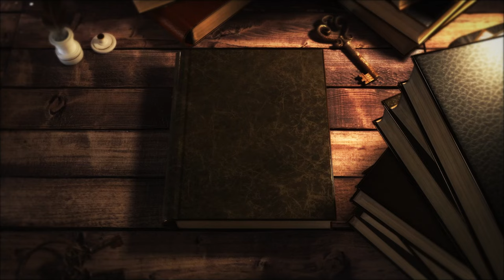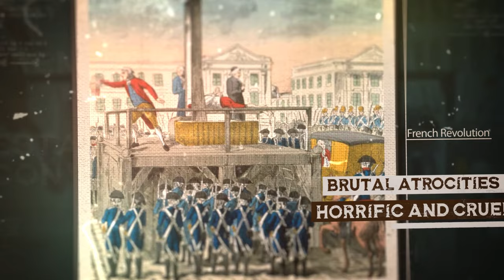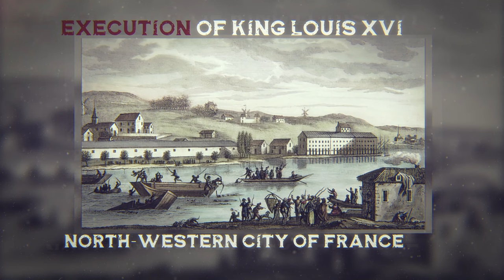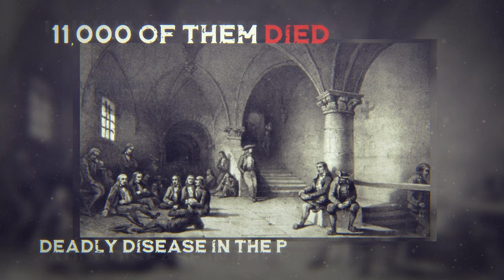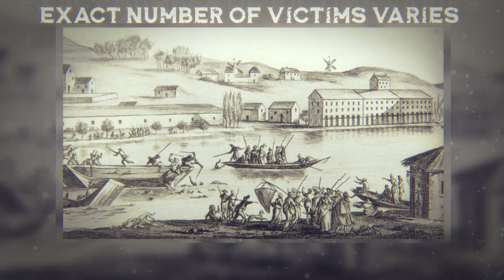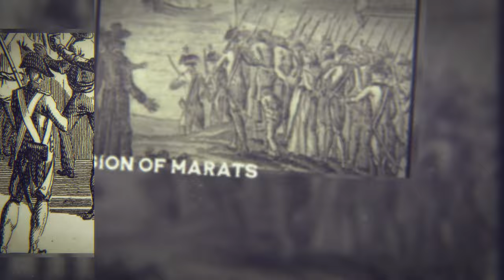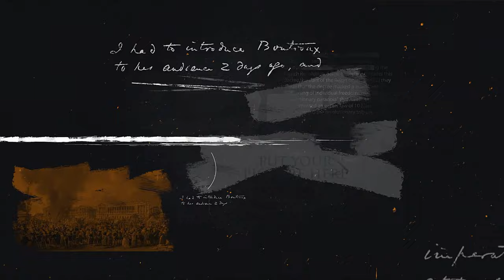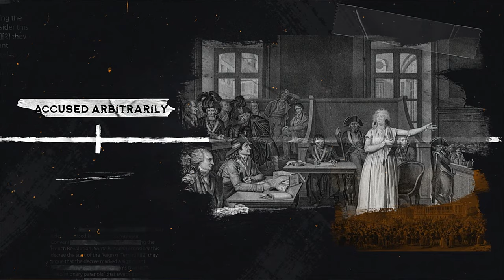Brutal Things That Were NORMAL in the French Revolution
In the unforgiving era of the French Revolution, the streets echoed not only with the cries of liberty but also with the chilling normalcy of unspeakable horrors.

And so, what anyone would deem brutal became the norm, turning these horrors into the eerie soundtrack echoing through the old streets of revolutionary France.

Sadly, these brutalities would persist till the end of the revolution, changing the solemn narrative of peace and darkening this era of uprising.

Join us as we open the shadowy doors of French history, visiting the echoes of ruthless deeds that paint a chilling image of a revolution that devoured its own, leaving behind a legacy of horror that defied the very essence of humanity.

Insane History Team